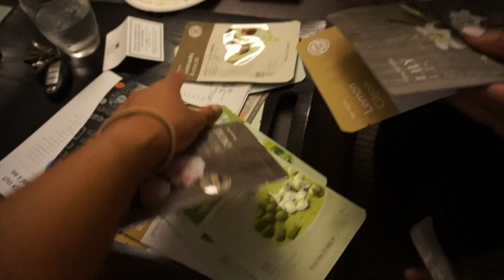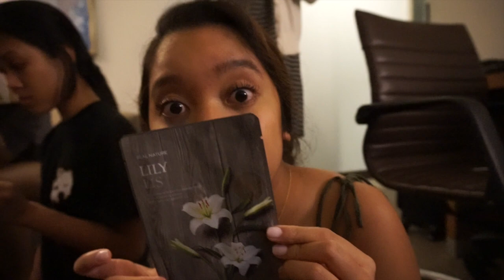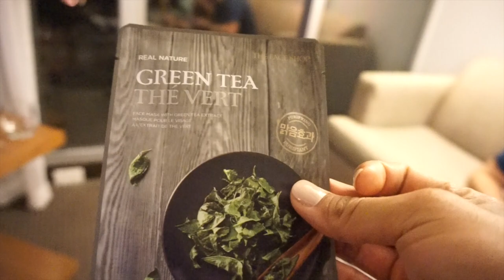GOING CRAZY WITH THE FACE MASKS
Happy birthday Shawn!  The whole family (minus the bride) went out for brunch at Cinnamons.  Some of us visited Tantulus, which was beautiful as usual!  The girls finished off the evening with face masks in prep for the wedding the next day!!! Can't wait for this wedding!

Love,
Jasmine

A Beautiful Mess - Jason Mraz
Energy - Natalie